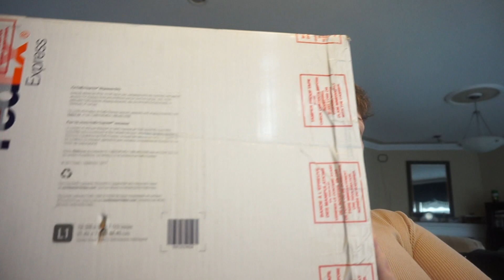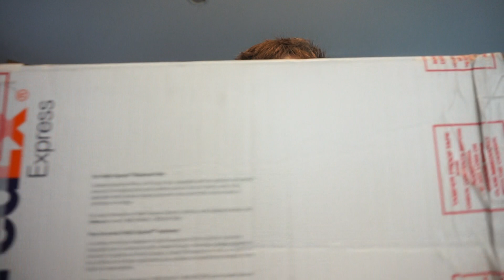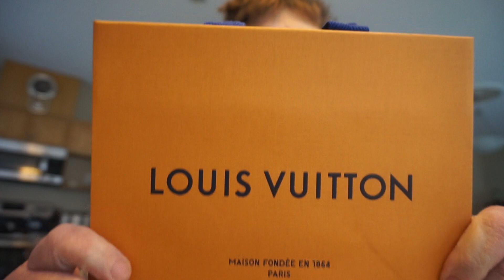*UNBOXING*|LOUIS VUITTON LUGGAGE TAGS|LV & MORE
I pre-ordered these LV Luggage Tags about 6 months ago.  Both arrived on February 7, 2019.

1) Large Vachetta Luggage Tag has a Blue Vivienne hot stamped. 2) Small Vachetta Luggage Tag has 02 02 hot stamped for my Birthday in Burnt Orange.

QUESTION OF THE DAY:  What do use your LV Luggage Tags for?

IG:  susanlvandmore   DM me anytime as I love to hear from you.

Ebates cash back when you purchase online.